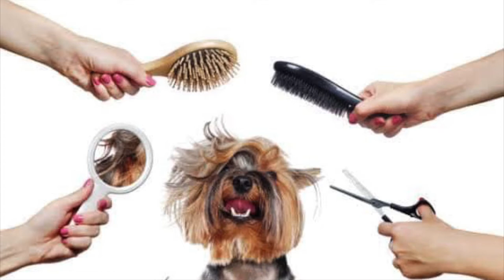Grooming a Fox Terrior. Special guest Travis from TravTV.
In this video I groom Cody a Fox Terrior. My nephew Travis makes a special appearance revealing the last letter you need in order to win 2 free grooms.